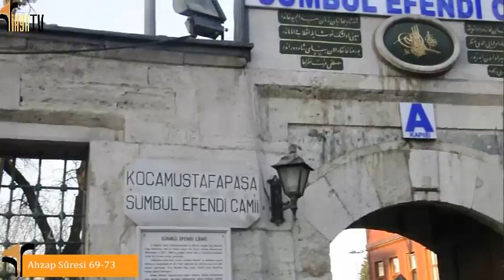Ahzap Suresi 69-73 Sebe-Suresi 1-3 -Kurra Hafız Naci Demirci-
02 Şubat 2014 Pazar Programı..